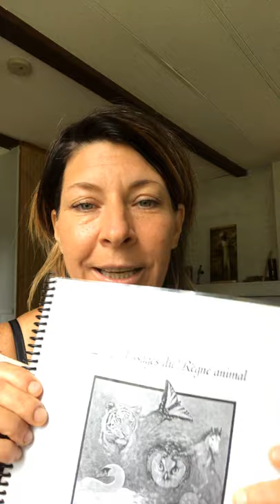Comment rester centrer et revenir à soi.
Partage inspirée du moment ! Bienvenue à tous !